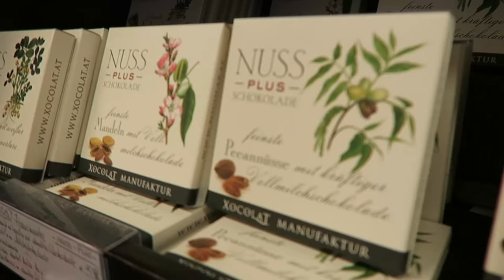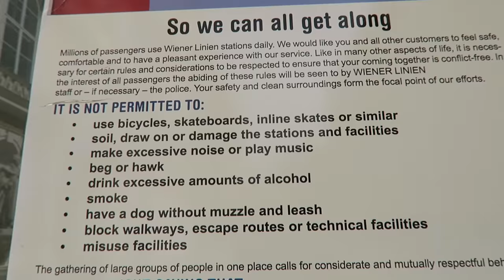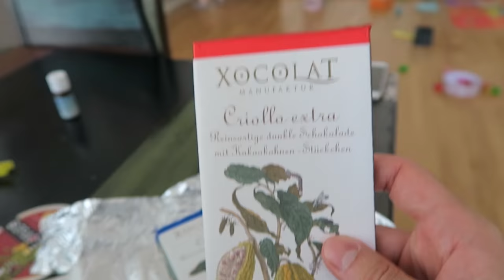Académie Esprit riche: Témoignage de Florence et de Schnitzel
👉 Formation gratuite sur l'immobilier : 4h de formation gratuite sur l'investissement locatif